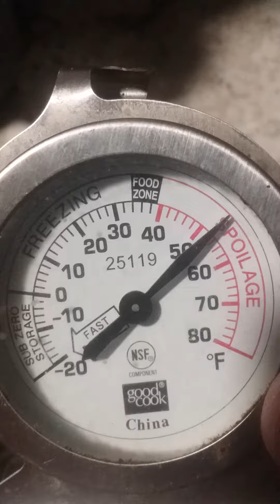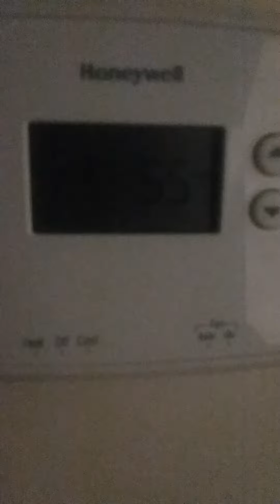Cold House on a Cold Winter Day. I call this a reason to have da "Cold Winter Blues"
Spending a little time at a relative's house. She's a bit *frugal* when it comes to life's "necessities". Like, I don't know... heat? ⛄⛇🌨❄

I imagine the feeling in my fingertips will come back, as soon as I hold onto that mug of *hot coffee* for dear life! 😆☕

Ya gotta laugh in order to stay sane, people! 👊👍✌

Addendum: That's Rod Price on slide guitar, NOT Ron. My Bad! Whoops!